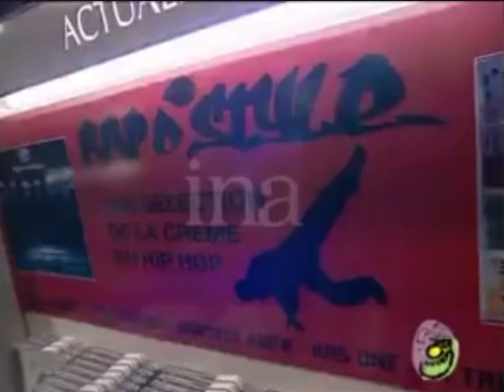L’importance du rap en France 1998 rince ta baignoire